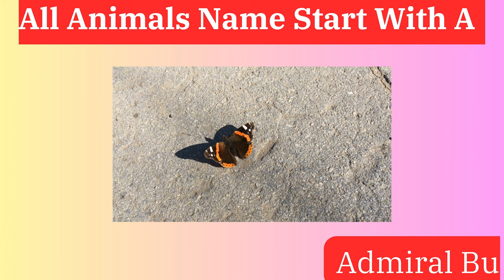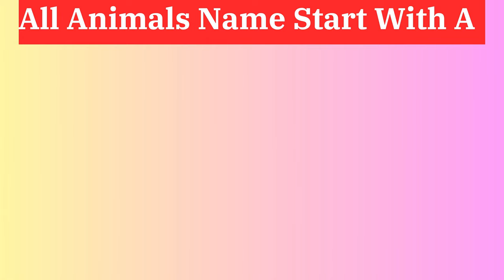100+ Animals Name Start With A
english story
listen english story
story in english,learn english
english story with subtitle
learning english
english audiobook
english stories,english listening,
graded reader
lets english